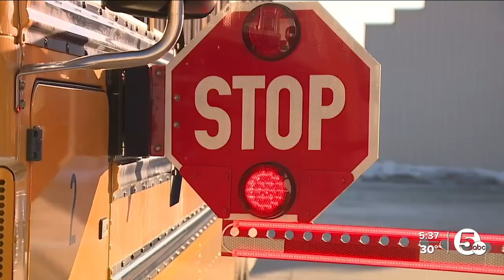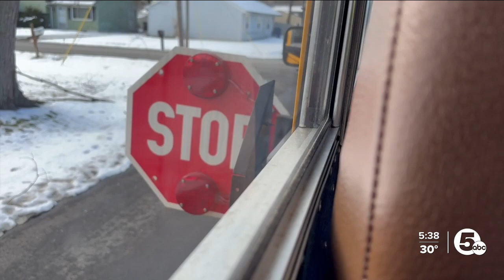New tech being used to catch cars illegally passing school buses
School districts across Northeast Ohio are equipping their buses with new technology to catch drivers who won't stop for buses.